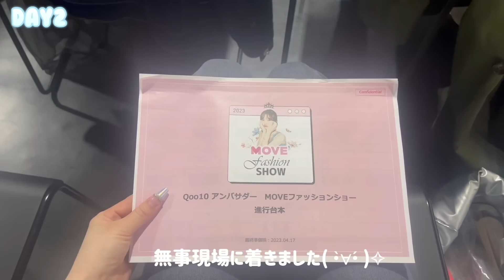【１週間】太りたくない私の普段の食生活#4🍽メリハリが大事🏋️‍♀️what i eat in a week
【ダイエット動画シリーズ🏃‍♀️】